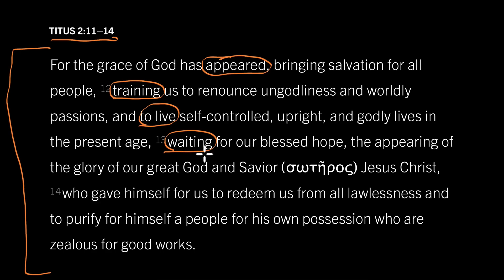The Christian Life Is Waiting: Titus 2:11–14, Part 4